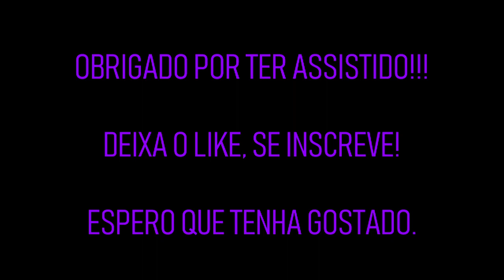Aline Barros - Sonda-me, Usa-me - (instrumental - Rafa Marques)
fala pessoal!
video novo no canal!!!
aaaaaaah! deixem sugestões de videos também!
UM ABRAÇO!!